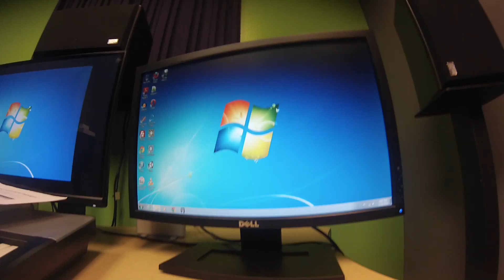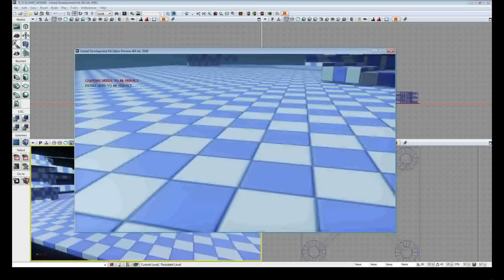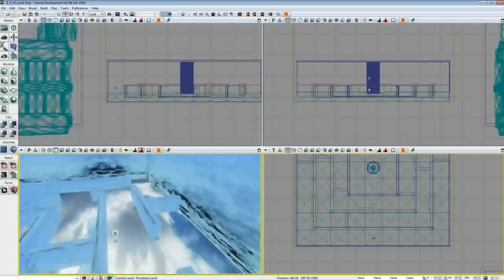Interactive Design Project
Here is the process of us making our video game The Elements. Then there is a walk through of our game. Check it out!